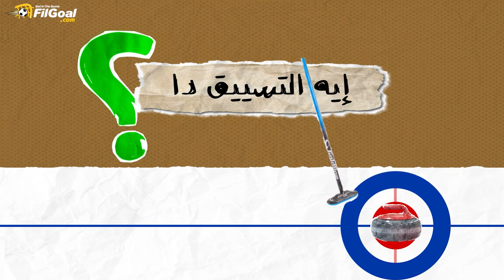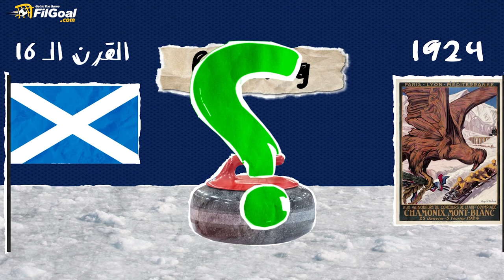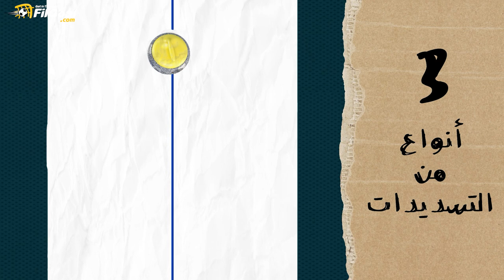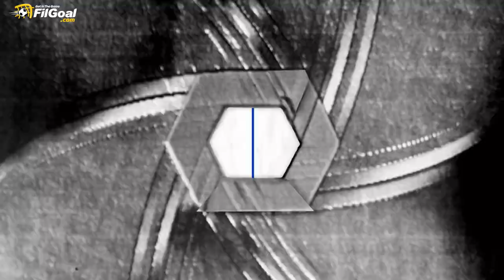الكيرلينج.. كيف جاءت فكرة لعبة واحدة من أغرب الألعاب في دورة الألعاب الشتوية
واحدة من الألعاب الرياضية الأكثر غرابة في دورة الألعاب الأولمبية الشتوية🙄
لعبة جماعية يلعبها فريقان مكونان من أربعة لاعبين في كل فريق.
وفكرة اللعبة تعتمد على دفع صخرة مدورة نحو منطقة دائرية متعددة المراكز بهدف جعلها تستقر في مركز الدائرة.
هل تعرف من أين جاءت فكرة لعبة Curling، وكيف تلعب وما ي أبرز ممميزاتها